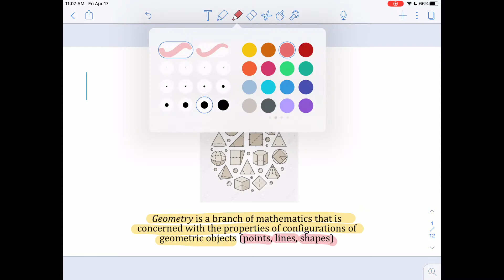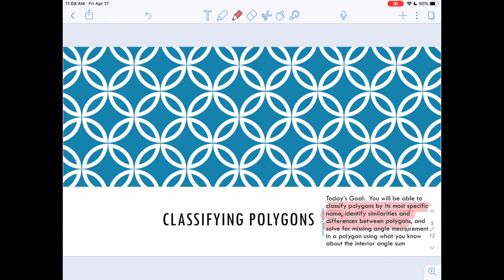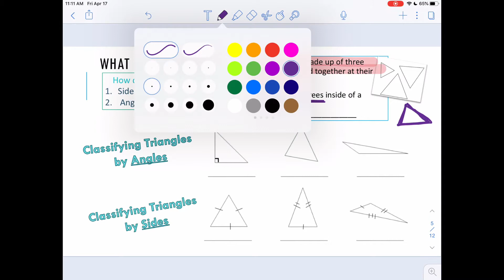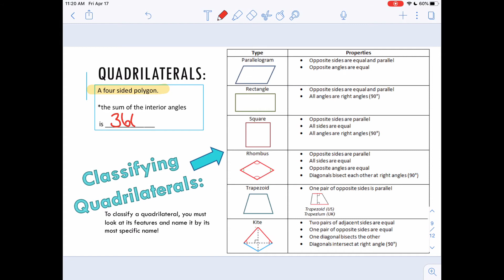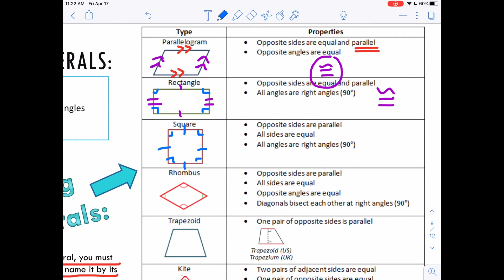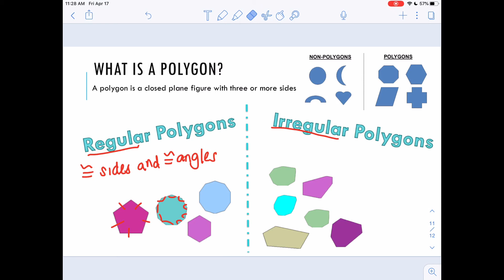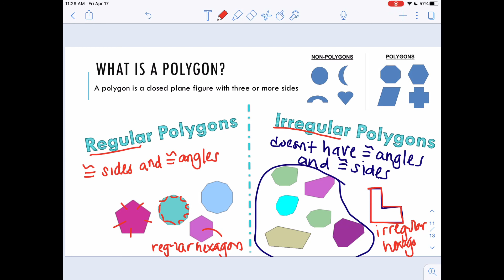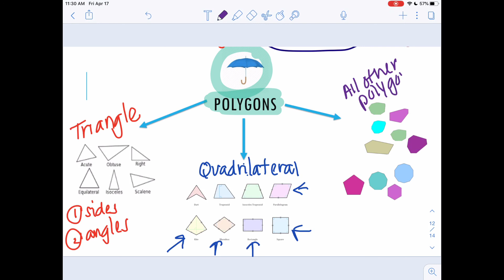Classifying Polygons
Watch this video to learn how to classify polygons by its most specific name!
Special shout out to Krisha for the awesome intro music/animations!